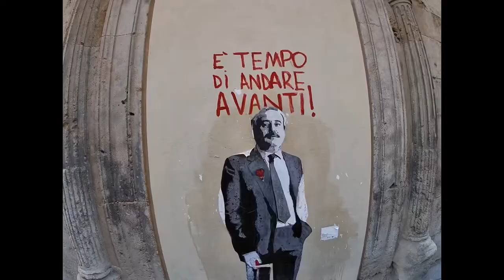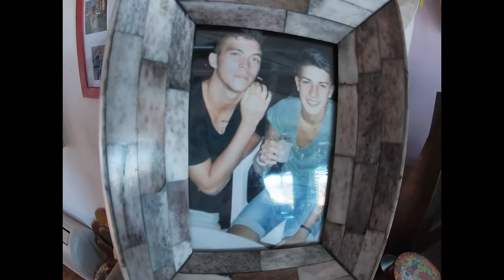Italy 2022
Filmed on GoPro Hero 7
Bologna, Palermo, Caltanissetta, San Cataldo, Roma
April 2022